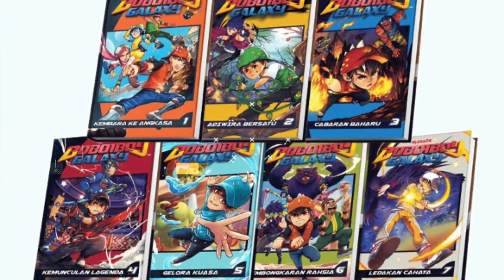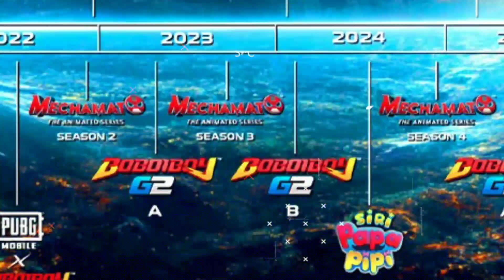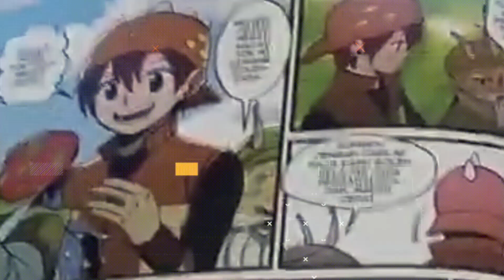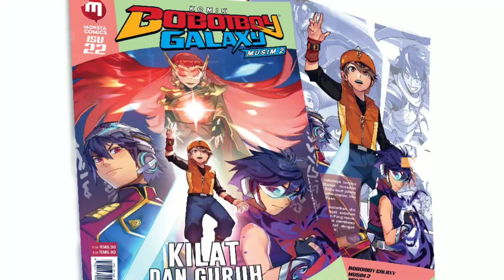BoBoiBoy Galaxy Season 2 || Official Informations || Hindi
Chapters:-
0:00 Intro
0:25 Official Informations Of BoBoiBoy Galaxy Season 2
5:33 Bonus Fact About BoBoiBoy Galaxy Season 2
11:02 End Time

Etc...